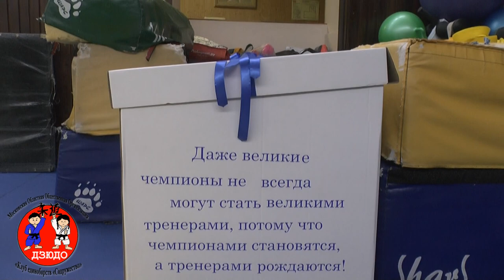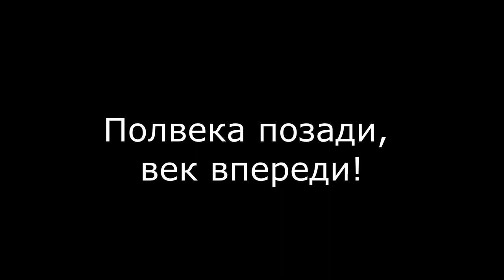50 лет в мире и 43 в дзюдо! Поздравление в родном клубе единоборств "Содружество" Пушкино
Известному тренеру по дзюдо в Московской области и России, Алексею Орлову исполнилось 50 лет.
Торжественное поздравление в его родном клубе единоборств "Содружество".